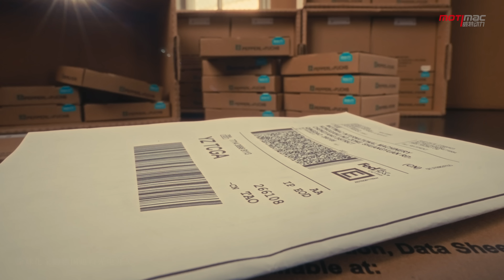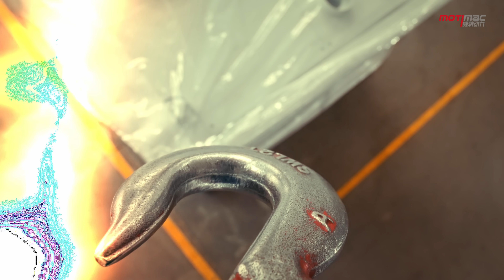Who is MOTIMAC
Why you chose MOTIMAC？
for the past 21 years, MOTIMAC focus on the wide belt sanding machine only.
Come to MOTIMAC and find your sanding solutions.